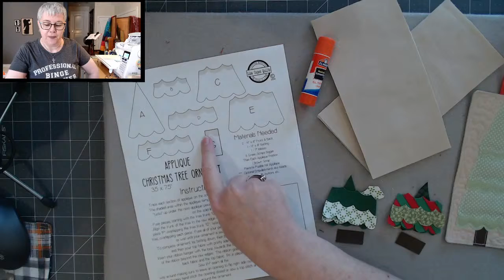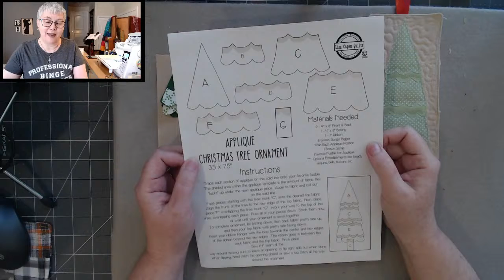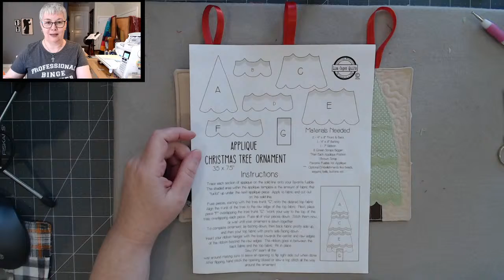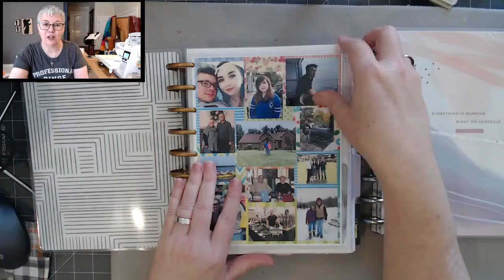FREE Applique Christmas Tree Ornament Pattern - Ornament Series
Today we will be making this FREE applique Christmas tree ornament.  Grab the pattern below!